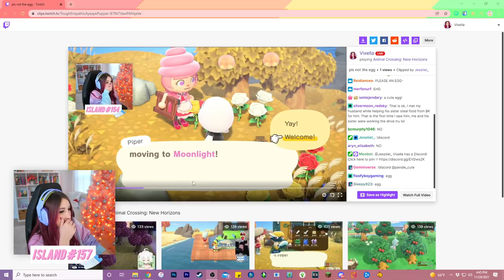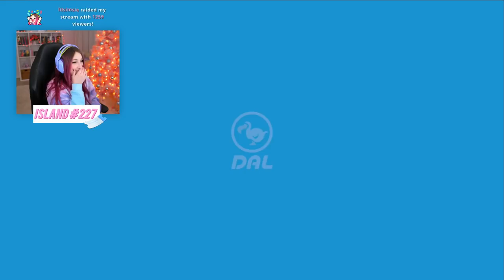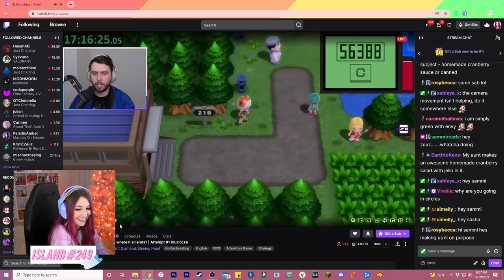villager hunt day 3 for sasha, shino or ione! | animal crossing (Streamed 11/29/21)